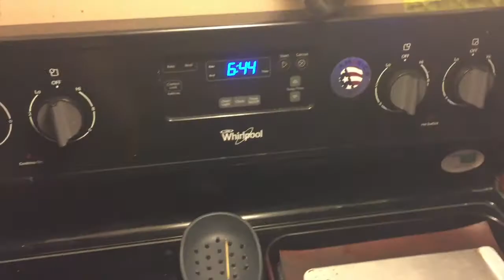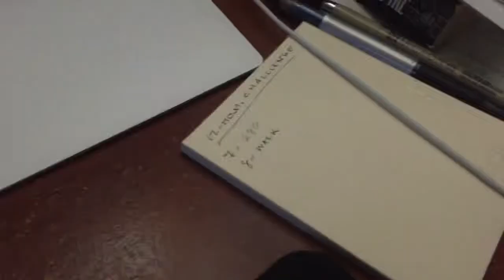12-Hour Writing Challenge | August 2020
Beware: I use a few colorful words.

Writer-opoly said to complete a 12-hour challenge, so I did it. Officially halfway through Project Wooing the Alpha, and I’m dealing with a manipulative asshole. The trouble is making him believable. We’ll see how well I can accomplish that the first time around.